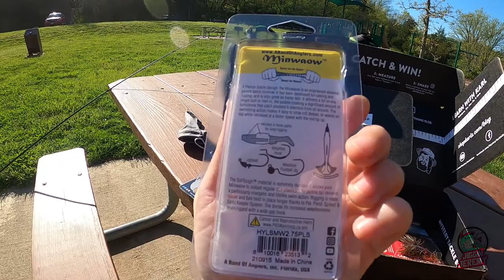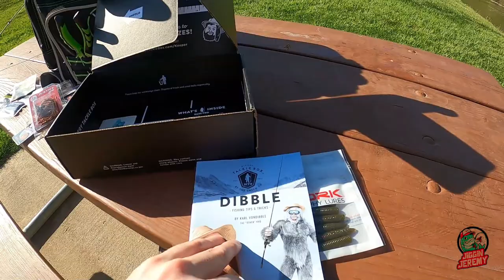Mystery Tackle Box May 2022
Opening up the next edition of the monthly Mystery Tackle Box from Karl's Bait & Tackle!!! Lets open her up and see what we got.